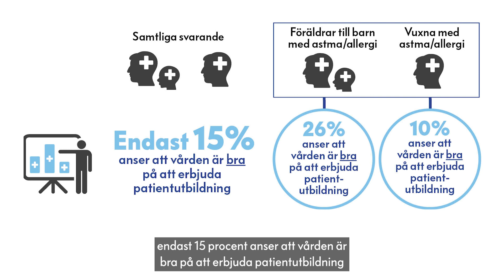Astma- och allergirapporten 2022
Var tredje svensk har någon form av allergi och 800 000 personer har astma. Det är de vanligaste kroniska sjukdomarna, särskilt bland barn. Allergi är också en sjukdom som ökar och som tydligt är förknippad med vårt
moderna sätt att leva, även om orsakerna är mer komplexa än för övervikt och hjärtkärlsjukdomar. Dessutom har utvecklingen förvärrats av gamla kostråd om att vänta med att introducera den mat som oftast ger allergi
hos barn, något vi nu vet är fel.